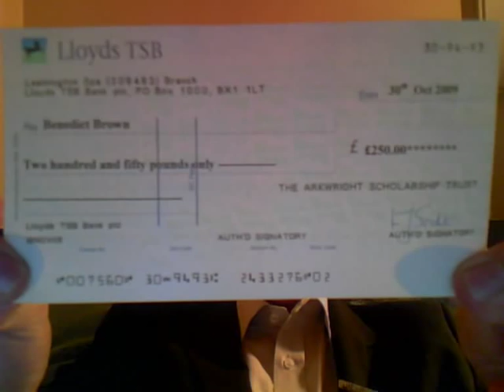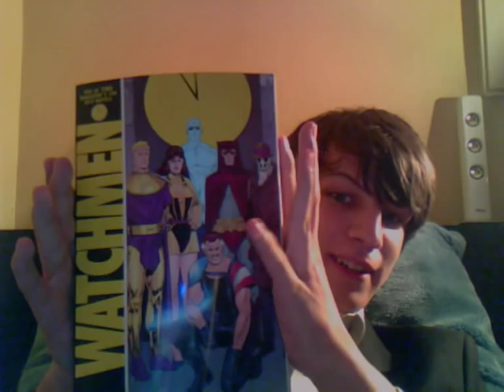Scholarships and stuff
A quick vlog I threw together to see if it's possible that I can do it. It probably isn't.

Here's a link to the Arkwright website, because without a link in the sidebar I don't feel 'hip' enough.